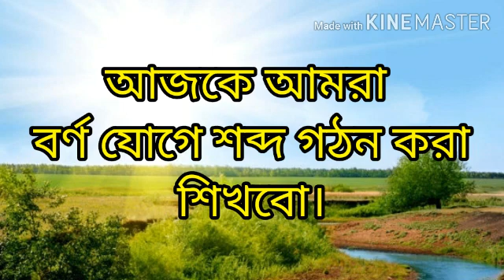উদয় শ্রেণীর বাংলা 15/09/2020